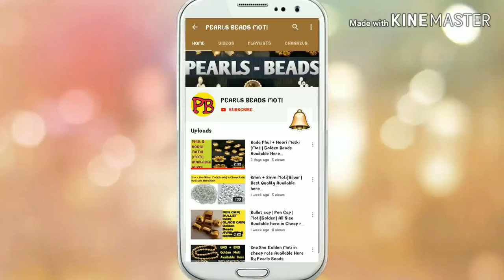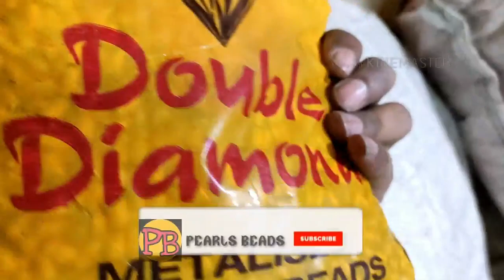7 Sujni 10 Sujni | Golden Beads | Pearlbeads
Hello Friends mere is channel par apka bohot bohot swagat hain.iss video mein maine apko hamare pas available 7 Sujni moti aur 10 Sujni moti ke baare mein bataya hain video ko jitna ho sake share karein aur subscribe karna na bhule.

pearls beads
pearlsbeads

Big size Jaliring & Small size Jaliring.

6mm white pearl & 6mm Cream pearl.

Joker cap & Pen Cap.

4mm white and 4mmcream pearl.

Andaring and Big size ring.

Lace in Bengali.

Lace in Hindi

Bullet All Size

2/5 Milky and Pure Powder Moti

4no and 5no Moti

8no and 10no Moti

China Bhawraa Moti Milky Powder

10 Sujni Golden Moti

12 Colourful Pearl Moti

12no Pasa and Polo

Barfi Spring (Latkan Moti)

Aankh and Sujni Bhutta